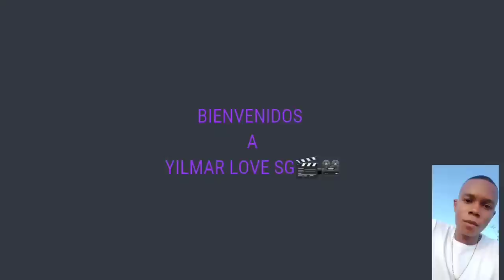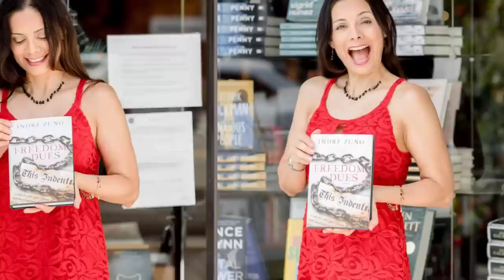TODOS LOS PERSONAJES MARIMAR EN 2023, ASI LUCE TODO EL ELENCO DE MARIMAR.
Thalia se retiró muy pronto de la actuación al menos en las telenovelas pero antes de ello nos dejó grandes actuaciones es por ello que el día de hoy les traigo un video completo del antes y después de todos los personajes de la novela marimar.

Antes y después 2023
Marimar y Maria la del barrio 2023
Antes y después marimar 2023
Thalia y Eduardo Capetillo
Marimar pobre, marimar Rica, marimar sucia
Marimar se venga
Elenco completo marimar
Fallecidos marimar
Marimar capítulos completos.

Elenco

Thalía - Marimar Pérez / Bella Aldama / María del Mar Aldama Pérez

Eduardo Capetillo - Sergio Santibáñez

Chantal Andere - Angélica Narváez de Santibáñez

Alfonso Iturralde - Renato Santibáñez

René Muñoz - Padre Porres

Miguel Palmer - Gustavo Aldama

Ada Carrasco - Mamá Cruz Olivares de Pérez

Tito Guízar - Papá Pancho Pérez

Guillermo García Cantú - Bernardo Duarte

Ricardo Blume - Gobernador Fernando Montenegro

Julia Marichal - Corazón

Pituka de Foronda - Tía Esperanza Aldama

Amairani - Natalia Montenegro

Marisol Santacruz - Mónica de la Colina

Ana Luisa Peluffo - Selva

Frances Ondiviela - Brenda Icaza

Marcelo Buquet - Rodolfo San Genis

Serrana - Alina

Marta Zamora - Perfecta

Luis Gatica - Jesús "Chuy" López

Kenia Gascón - Antonieta Narváez de López

Daniel Gauvry - Arturo Galván

Rafael del Villar - Esteban / Rolando Alcázar

Nicky Mondellini - Gema

Toño Infante - Nicandro Mejía / Nazario Mejía

Martha Ofelia Galindo - Doña Josefina

Juan Carlos Serrán - Ulises

Indra Zuno - Inocencia del Castillo y Corcuera

Patricia Navidad - Isabel Estrada

Fernando Colunga - Adrián Rosales

Javier Gómez - Ricardo

Rosángela Balbó - Eugenia

Hortensia Clavijo "La Cucaracha" - "La Cucaracha"

Meche Barba - Doña Clorinda

Armando Calvo - Gaspar

Ricardo Vera - Roberto Piyastre

Lucero Lander – Lic. Elena Zavala

Claudia Ortega - Prudencia

Gabriela Carvajal - Herminia Pérez

Alicia del Lago - Crescencia

Mauricio Ferrari - Dr. Welter

Alejandra Ley - Lupita

Rafael Bazán - Amigo de Lupita

Sara Montes - Edelmira

Carlos Becerril - Voz del perro "Pulgoso"

María Fernanda Morales - Voz de las perritas "Mimí" y "Fifí"

Karla Barahona - Evelyn Beltrán

Marco Uriel - Piloto

Alberto Chávez - Ricardo

Agustín Manzo - Él mismo

Manuel Negrete - Él mismo

Julio Canessa - Él mismo